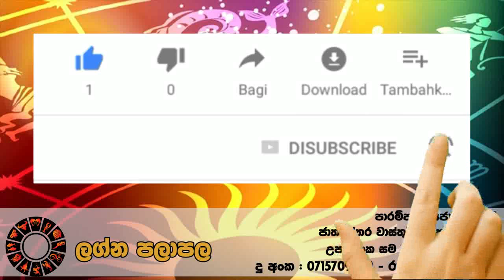Daily Horoscope 2019.03.07 | Lagna Palapala | Wagathuga Production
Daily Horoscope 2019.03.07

Lagna palapala Daily astrology daily horoscope horoscope astrology rahu kalaya 2019 lagna palapala 2019 yearly horoscope
 2019 litha 2019 panchanga litha 2019 calendar